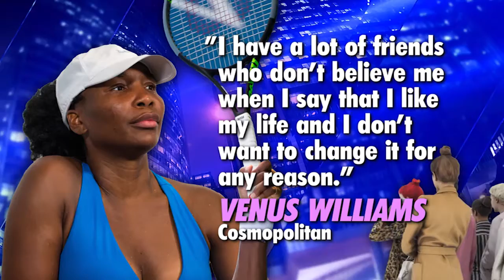Venus Williams Is Not 'Desperate' to Settle Down: 'I Like My Life'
VenusWilliams has enough love in her life without settling down! The tennis star says she doesn't feel any pressure to settle down and start a family. Tune in to see SherriShepherd's auntie advice for Venus.

HOSTS
ATLANTA: